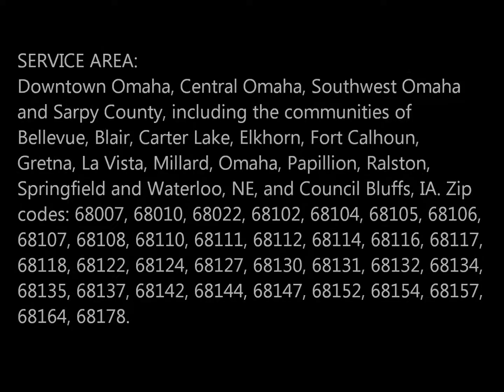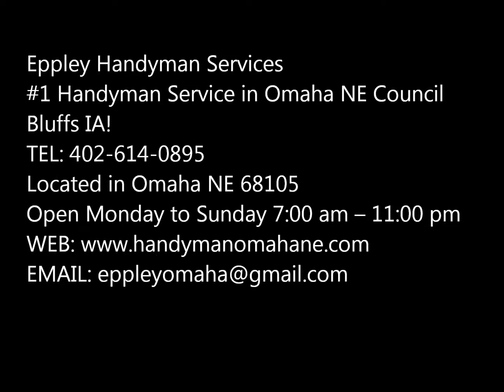Handyman Omaha NE - Eppley Handyman Services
Call Omaha NE Handyman Services today to get those odd jobs finished quickly and hassle free! Free Estimates

SISTER COMPANIES:

Price Cleaning Services Omaha (402) 575 – 9272
House Cleaning
Office Cleaning
Janitorial Services
Building Cleaning
Price Moving Hauling Omaha (402) 486 – 3717
Movers
Moving Help
Packing Unpacking
Mobile Auto Truck Repair Omaha (402) 401 – 7561
Mobile Auto Repair
Mobile Mechanic
Mobile Truck Repair
Price Hauling Omaha (402) 590 – 8092
Junk Removal
Hauling
Property Cleanout
724 Towing Service Omaha (402) 401 – 7564
Towing Service
Roadside Assistance